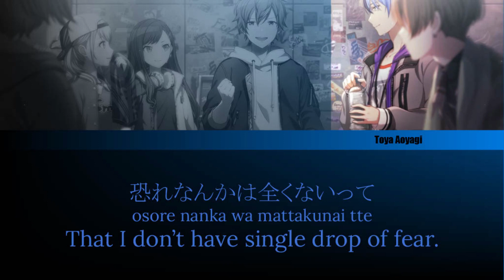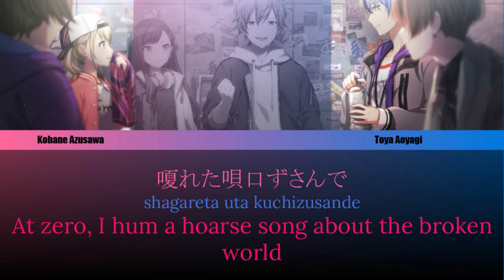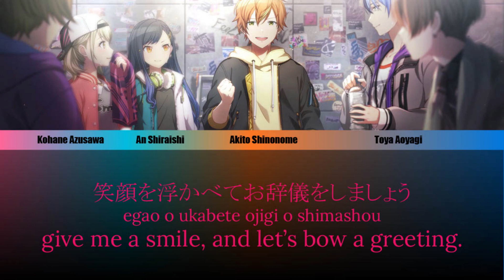Mikuless Alter Ego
Alter Ego but Akito stole Miku’s lines when she wasn’t looking
I'll try to make something less shitty next time lol sorry
eng sub by anonymous